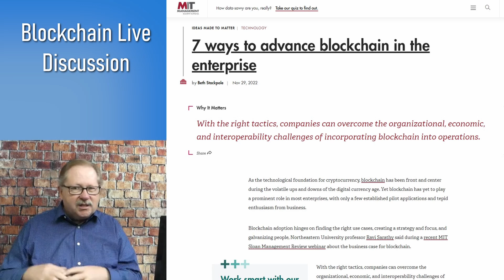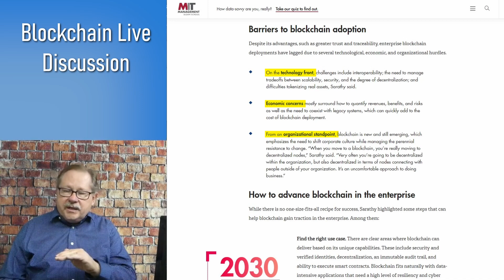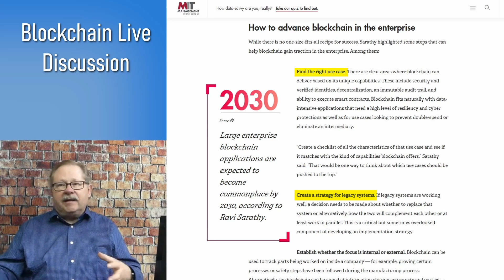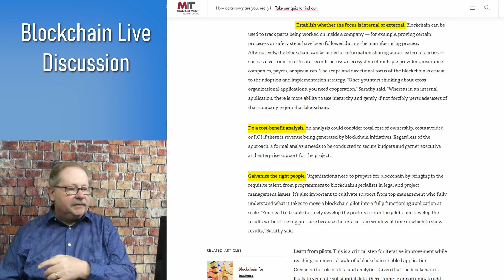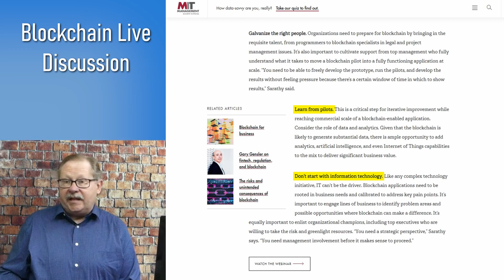Masters Blockchain Course Overview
I cover 7 of the main topics of my Masters blockchain course that I teach at Lindenwood University in St. Charles Missouri. I cover finding a use case, creating a strategy for legacy systems, establishing internal vs external focus, cost vs benefit analysis, socializing within the enterprise, establishing pilots, and starting with a business solution focus.

See my other channels:
Managing Information through MS Office and other Productivity Tools: